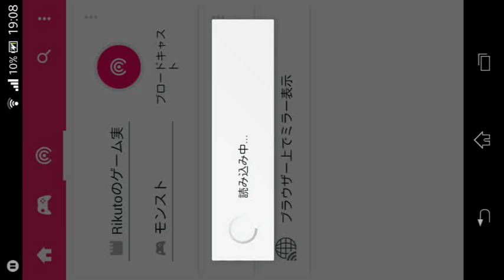【モンスト】エヴァコラボ行ってみた!!